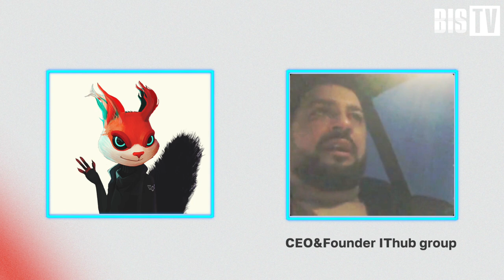Посиделки с Кибербелкой: Какие профессии в ИБ/ИТ востребованны? — В гостях Михаил Сумбатян | BIS TV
Во втором выпуске «Посиделок с Кибербелкой» — основатель колледжа информационных технологий делится экспертным мнением о среднем специальном образовании в ИТ/ИБ.

Второй гость нового проекта «Посиделки с Кибербелкой» — Михаил Сумбатян, CEO и основатель ITHub college, опытный бизнесмен с тремя высшими образованиями. Кибербелка задала Михаилу множество разных вопросов об обучении студентов по IT-специализациям. Из записи эфира на BIS TV вы узнаете о принципах, на которых построена учёба в колледже, о профессиях, которые выбирают студенты, и о том, в какие компании устраиваются работать выпускники.

Темы посиделки с Михаилом Сумбатяном:
0:00 Посиделки с Кибербелкой: Какие профессии в ИБ/ИТ востребованы?
1:44 Почему именно колледж, а не вуз? Тонкости практико-ориентированного образования
10:32 Какие профессии ИТ/ИБ наиболее востребованы? Новые смежные профили обучения для новых запросов отрасли
15:35 Экосистема колледжа: детство или ответственность?
23:16 Где работать после окончания колледжа? Почему некоторые компании предпочитают выпускников колледжа выпускникам вузов?

«Посиделки с Кибербелкой» — новый проект BIS TV, в котором известные личности и эксперты ИТ- и ИБ-отрасли делятся личным опытом, дают полезные советы и раскрываются с новой стороны.